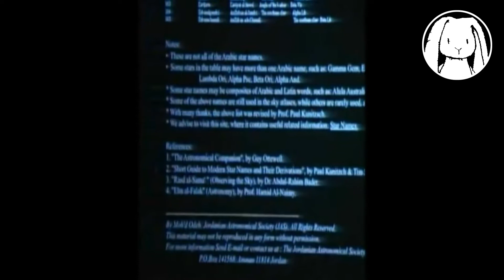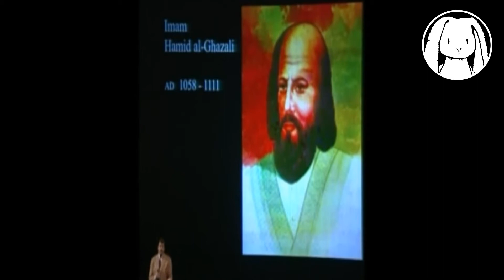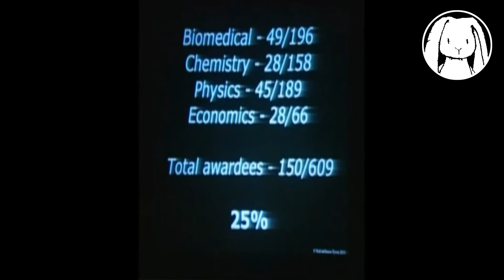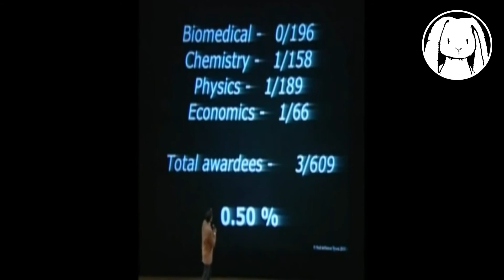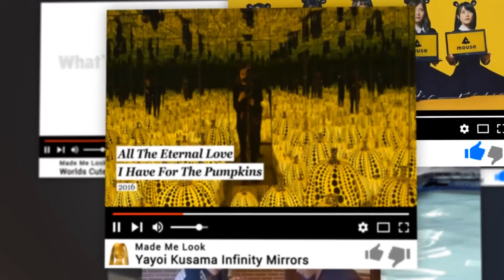Renowned Dr Neil Degrasse Tyson explains what went wrong with Islam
This part describes how the substitution of philosophy by religion as basis of science brought an end to the Golden Age of science in the Islamic world.

Over the past 105 years, 1.4 billion Muslims have produced eight Nobel Laureates while a mere 14 million Jews have produced 167 Nobel Laureates. Of the 1.4 billion Muslims less than 300,000 qualify as ‘scientists’, and that converts to a ratio of 230 scientists per one million Muslims. The United States of America has 1.1 million scientists (4,099 per million); Japan has 700,000 (5,095 per million). Fact: Of the 1.4 billion Muslims 800 million are illiterate (6 out of 10 Muslims cannot read). In Christendom, adult literacy rate stands at 78 percent. Consider, for instance, that Muslims constitute 22 percent of world population with a 1 percent share of Nobel Prizes. Jews constitute 0.23 percent of world population with a 22 percent share of Nobel Prizes.

To Sum it up, Neil says the reason for Islam's intellectual collapse was done because Revelation replaced Investigation Giving credit to the rise of Imam Ghazali who said that Mathematics was the language of Shaitan. And then couple that up with the Nazamiyah colleges that were on the rise that encouraged and made it a lucrative affair chasing Religious studies rather than scientific caused the ultimate collapse of the Muslim intellectual world. Which to this day has never recovered. There are many parts of history which say the Mongols were a central figure in this whole collapse. While that may be a factor, one needs to remember that the mongols were there for only a short time and the Khilafat recovered very quickly. However the intellectual thought never recovered. Neil attributes this to a massive shift in thinking. Revelation over Investigation. Mathematics is the Language of the universe. You throw that out the door and you stop contributing to human advancement.

This is just another demonstration of how the orthodoxy (Mullahs, Ulema) killed Intellectual Thought of the Muslims. Even to this day.

Neil deGrasse Tyson describe how the "Golden Age of Islam" collapsed under islamic dogma and has not recovered intellectually or scientifically to this day

Al Ghazali quote: Mathematics comprises the knowledge of calculation, geometry, and cosmography: it has no connection with the religious knowledge, and